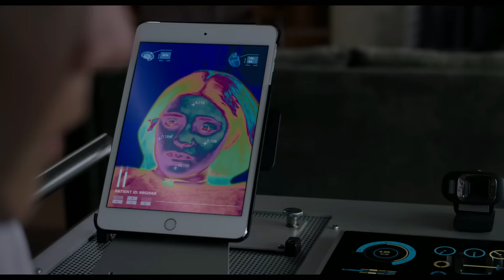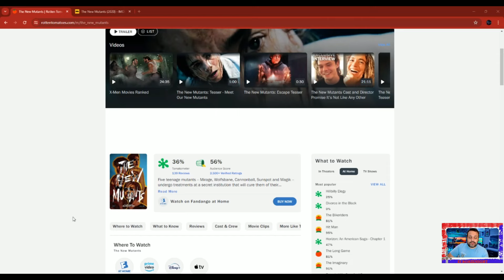The New Mutants - BoriReview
Bueno bueno bueno, hoy tenemos un BoriReview de la película de The New Mutants. Déjenme saber su opinión de esta película en los comentarios. Espero que les agrade el video y nos vemos en la próxima!✌🏼